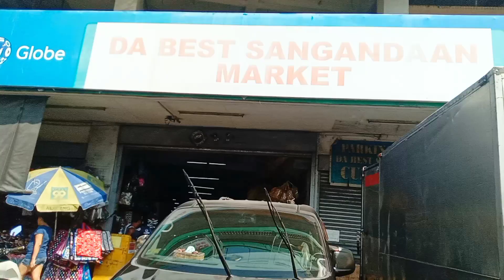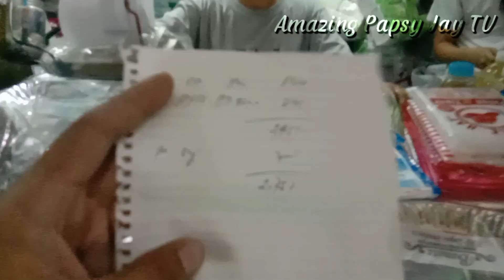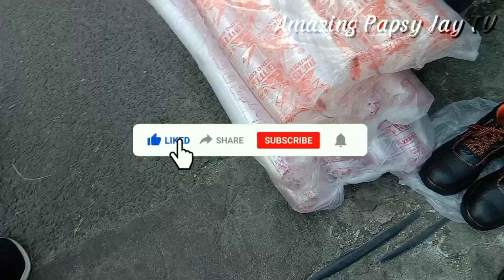BILIHAN NG PAPER, STYROWARE AND PLASTIC PRODUCTS SA SANGANDAAN / PLACE YOU CAN BUY FOOD PACKAGING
BILIHAN NG PAPER, STYROWARE AND PLASTIC PRODUCTS SA SANGANDAAN PUBLIC MARKET/ PLACE YOU CAN BUY FOOD PACKAGING